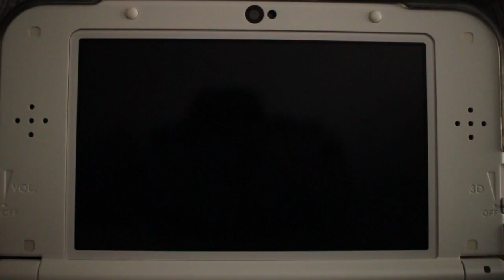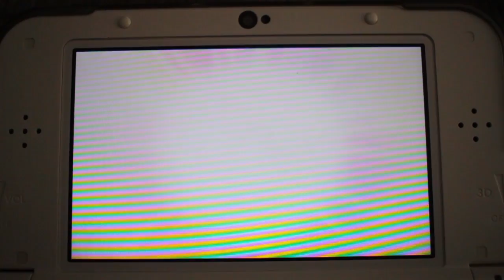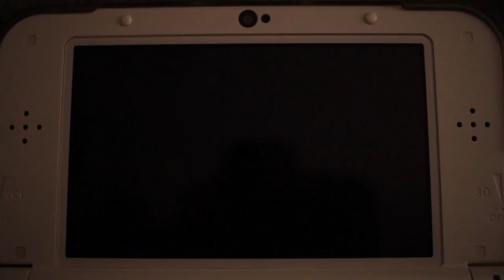Pokemon Sun And Moon Special Demo Long Gameplay!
Skim along if you wish! Lots of cool things in this game demo.